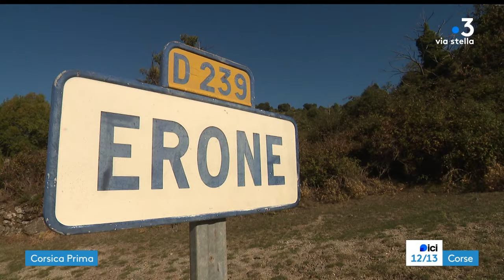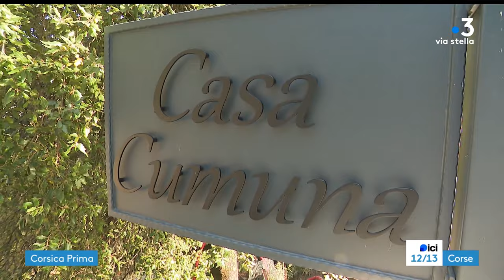Per sti lochi in Vallerustie, épisode 5 : Trà Erone è Lanu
Equipe - F.-A. Bernardi - G. Leonetti - C. Gineste